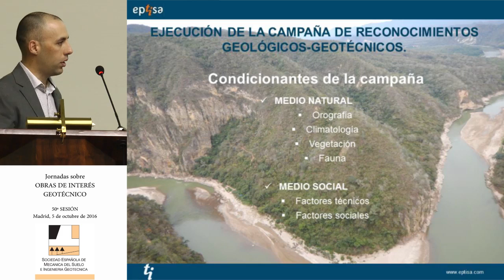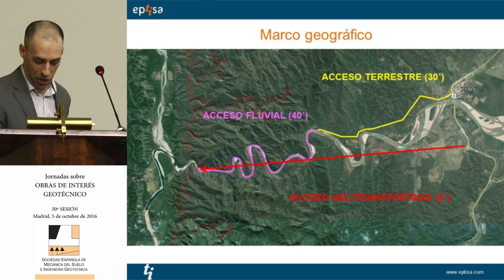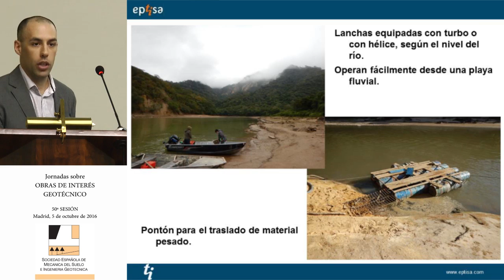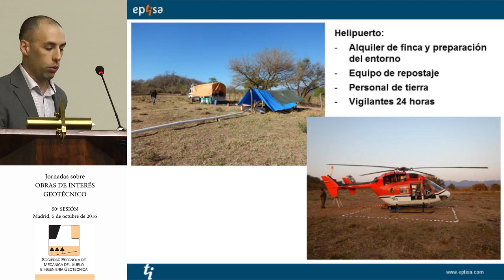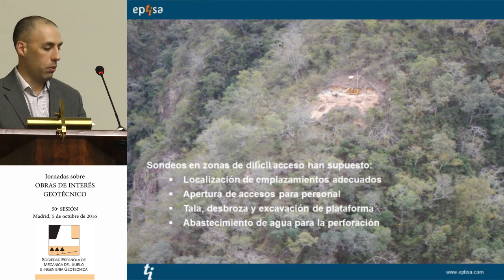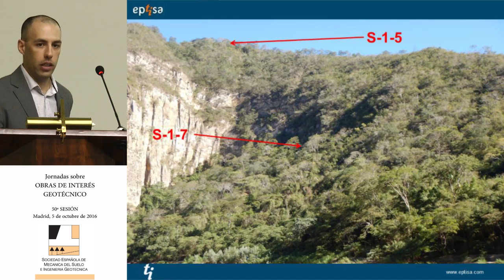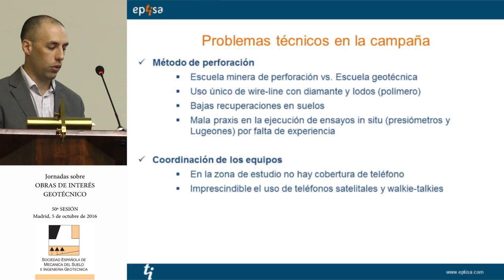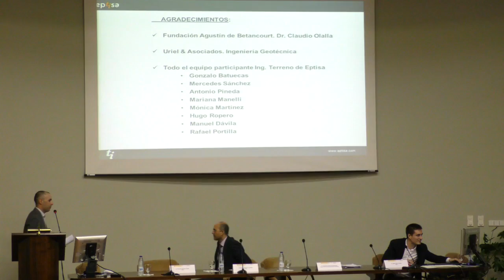Jornada sobre obras de interés geotécnico Parte 3 HD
Jornada sobre obras de interés geotécnico

50ª Jornada de obras de interés geotécnico organizada por la Sociedad Española de Mecánica del Suelo e Ingeniería Geotécnica y Eptisa.

Durante el evento se expusieron tres ponencias sobre la metodología para la reutilización de materiales procedentes de excavación en el entorno anglosajón, las condiciones geológico-geotécnicas del diseño de la presa de Rositas en Bolivia y las patologías de origen geotécnico en infraestructuras pavimentadas.

Workshop about projects with geotechnic interests

50th workshop about projects with geotechnic interests organized by the Sociedad Española de Mecánica del Suelo e Ingeniería Geotécnica and Eptisa.

During the event 3 lectures were given about the methodology used on the reutilization of waste materials from excavations in the Anglo-Saxon environment, the geologic-geotechnic conditions of the design of the Rositas Dam in Bolivia and the pathologies with a geotechnic origin in paved infrastructures.